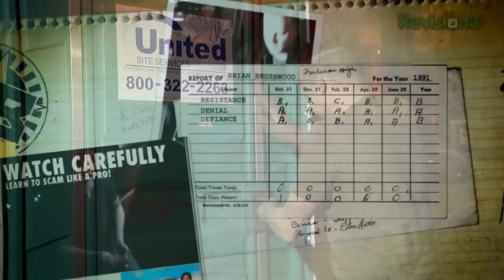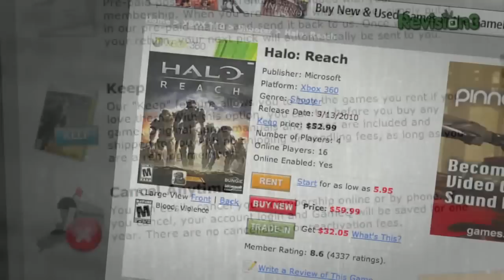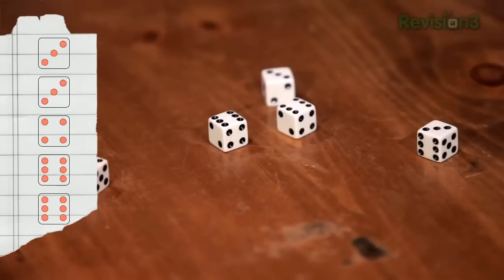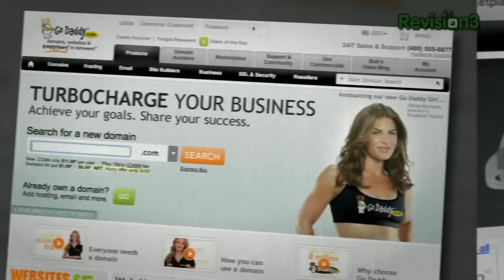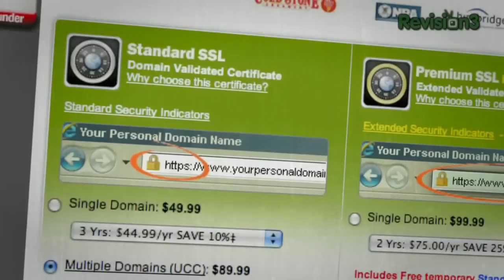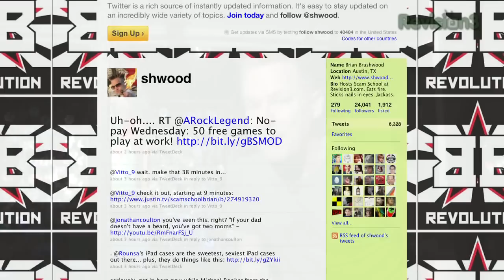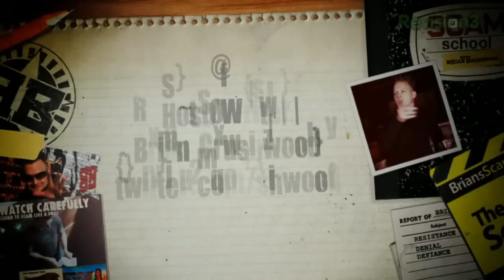The Trick That Stumped Bill Gates?!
There exists in this world a secret order, a legendary group of intellectuals and savants known as the Potentates of the Rose. Their ways are shrouded in mystery. All that we can know for sure is that they know something you don't know. And for once, we're not going to spoil it for you. Watch the video and figure it out for yourself. Cheaters will be stoned.